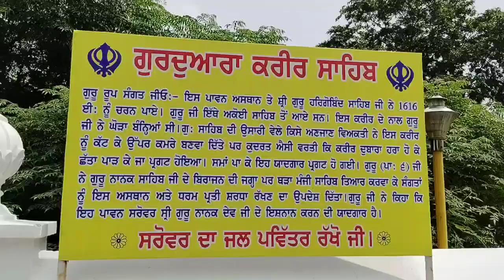ਧਾਰਮਿਕ ਯਾਤਰਾ ਪੰਜੇ ਤਖਤਾ ਦੀ ਦੂਜਾ ਦਿਨ ਕਰੋ ਜੀ ਦਰਸਨ ਦੀਦਾਰ